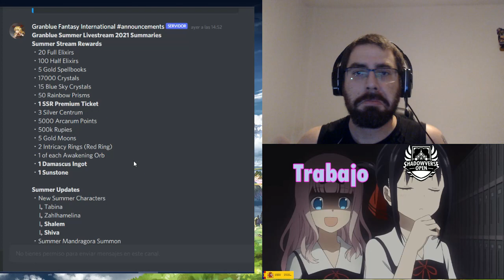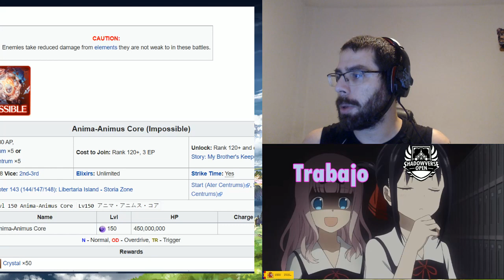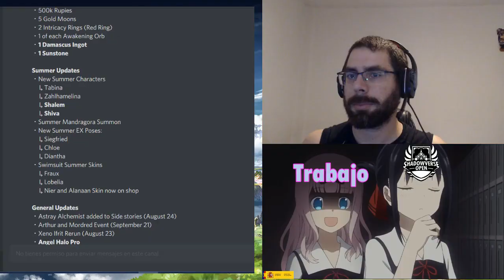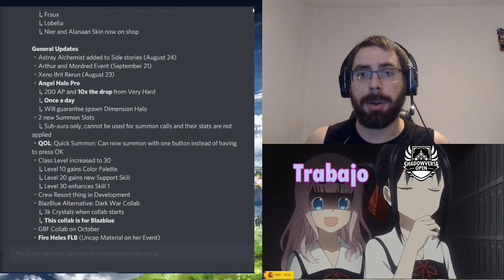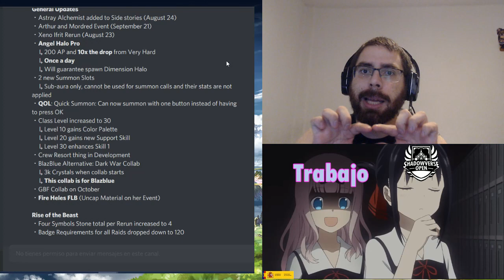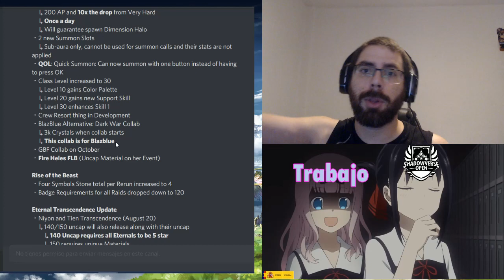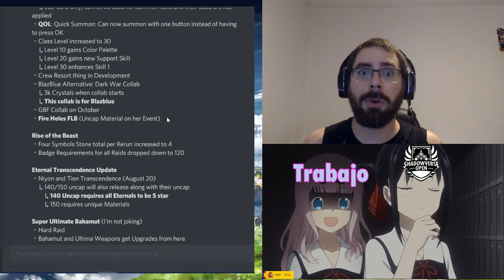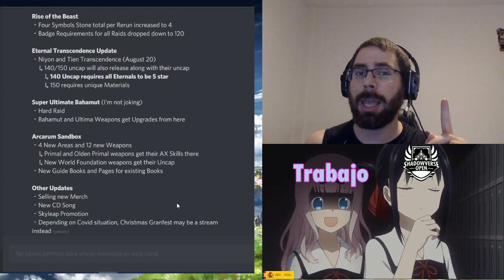Resumen de las cosas nuevas 7 Agosto GBF| GranblueFantasy en Español